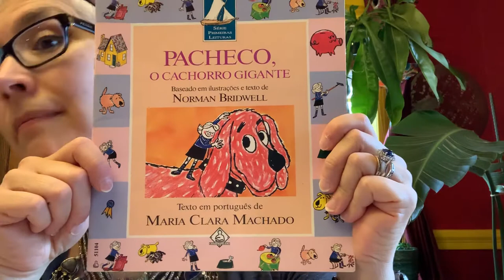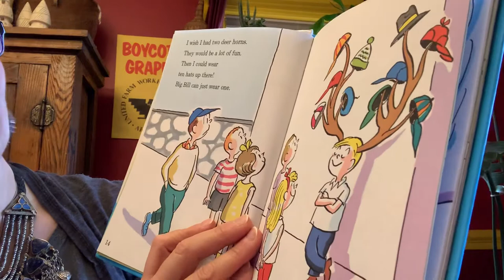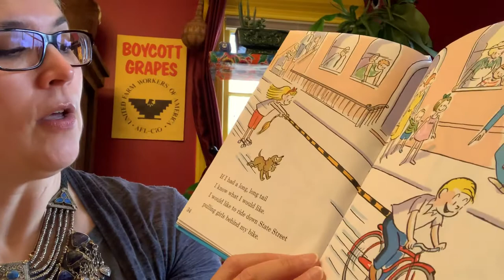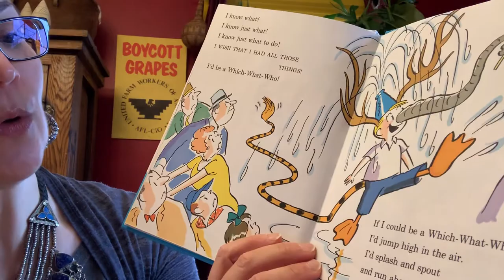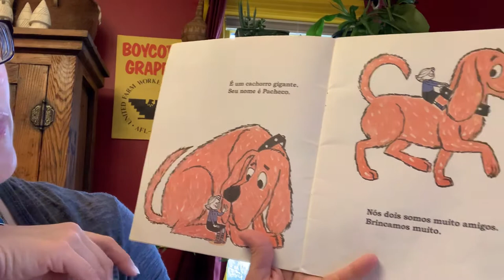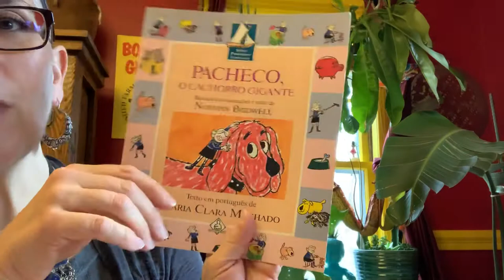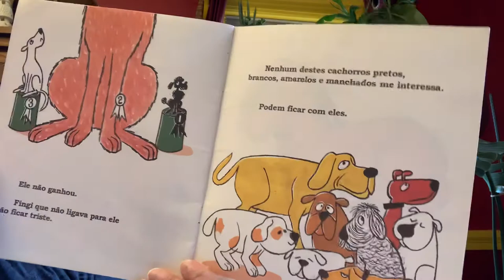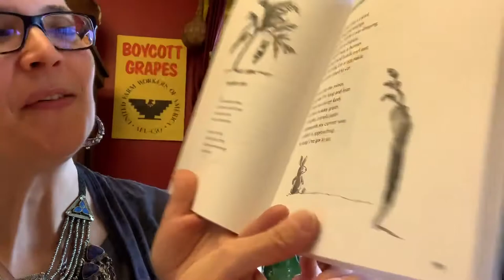3/30/20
Let’s read today! 3 books and poems